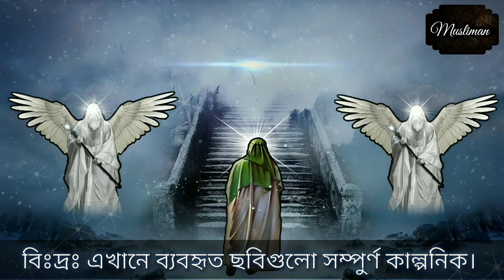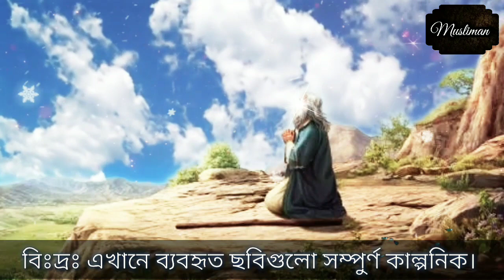যে কৌশলে ঈসা আঃ কে পৃথিবী থেকে উঠিয়ে নেওয়া হয়েছিল | ঈসা আঃ এর আসমানে গমন | Isa Masih | Musliman